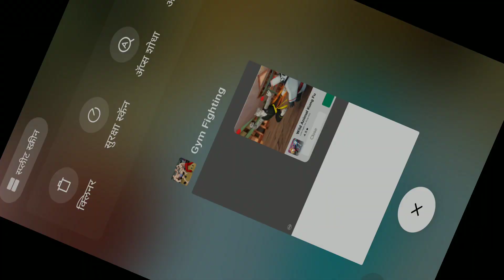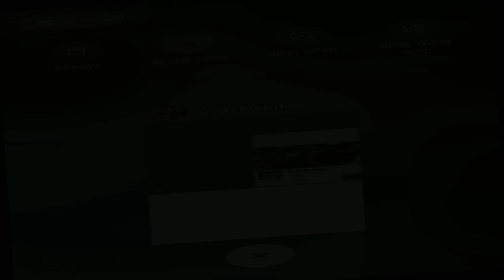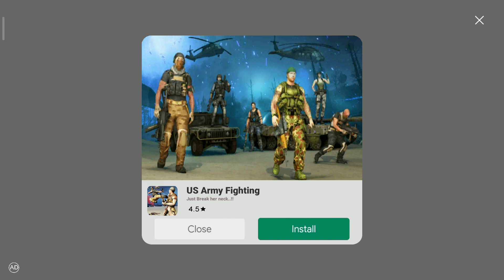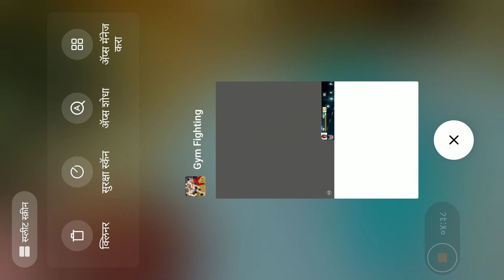८ नोव्हेंबर, २०२१